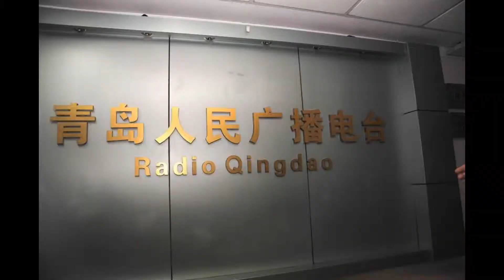2014中華新聞記者協會拜會青島市新聞工作者協會青島廣播電視台(下)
2014中華新聞記者協會拜會青島市新聞工作者協會青島廣播電視台(下)